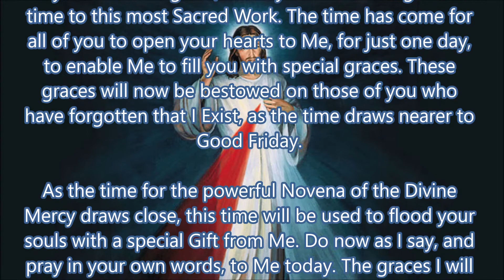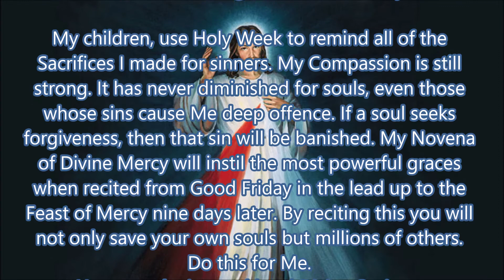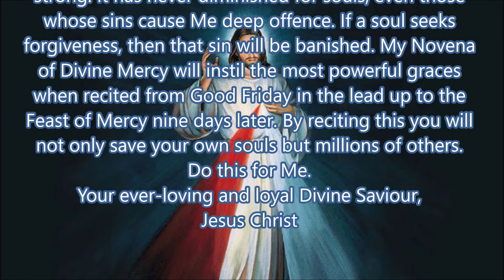Special Graces Promised